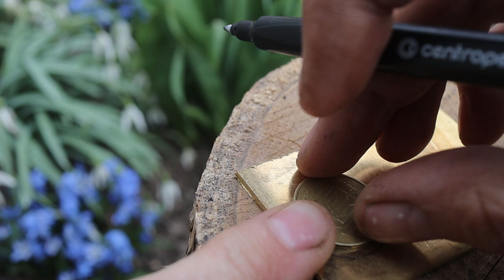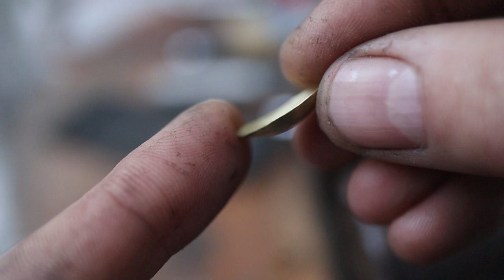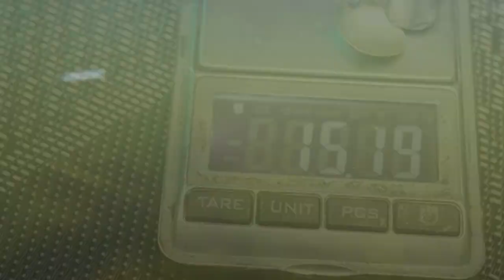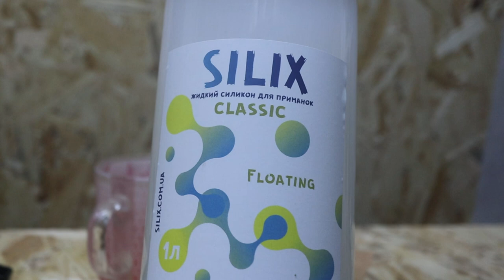Незвичайні приманки із латуні слудуючого покоління УкрСнасті 20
"Саморобна рибалка" і ви отримаєте знижку на весь товар до 20%

00:00 Вступ
00:11 Приманка Корчоблер v2.0
03:12 Про мою катушку до ультралайту
03:57 Приманка Бендер
06:20 Приманка Лоскотун